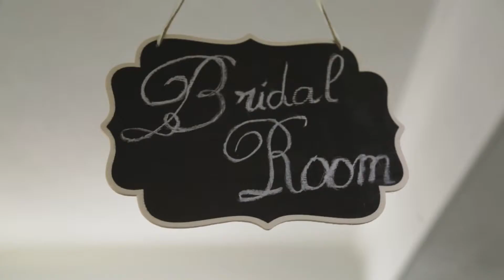A Wisteria Wonderland Wedding! Rami & Pascal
AS FEATURED IN WEDLUXE MAGAZINE!

Bliss Toronto Inc. is an award-winning event planning company based in Toronto, Canada.

Weddings
BLISS EVENTS

Corporate & Social
INFLUENCER EVENTS